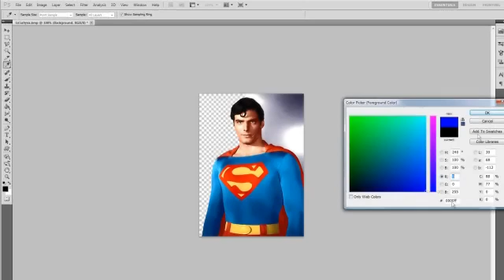Photoshop Tutorial: Quick Editing out Background of an Image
In this short Photoshop Tutorial I will be showing you how to simply edit out the background of any image and replaceing it with a color or an image.

Note: I do know you can use the magic wand tool to select a background but if you dont have a sold color background then you should use this way.